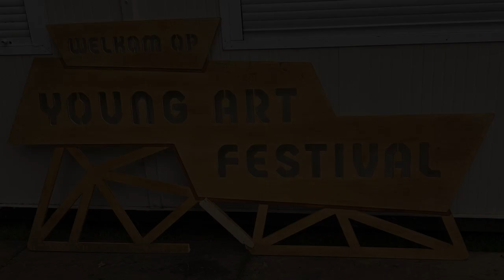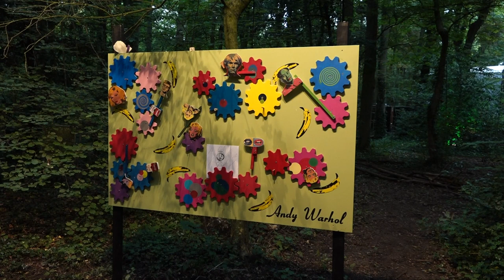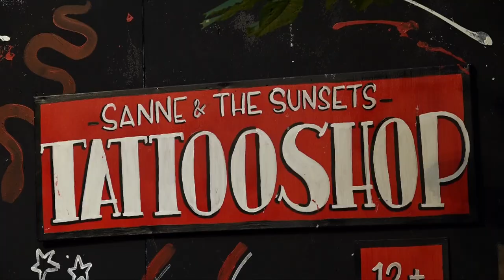Young Art Festival Westerhout Beverwijk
Young Art Festival 2019 12 & 13 juli in Park Westerhout in Beverwijk